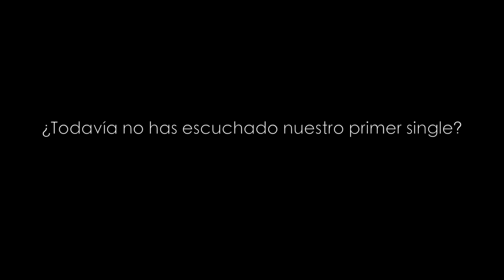BRILLO - J. BALVIN FT. ROSALÍA (COVER ACÚSTICA) | CAROLINA Y SERGIO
También estamos en iTunes y otras plataformas digitales. :)